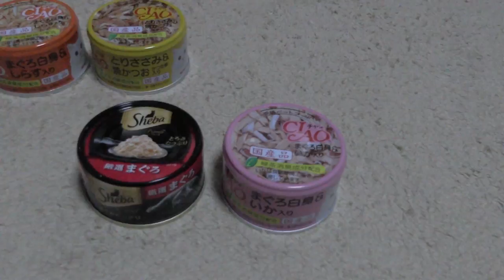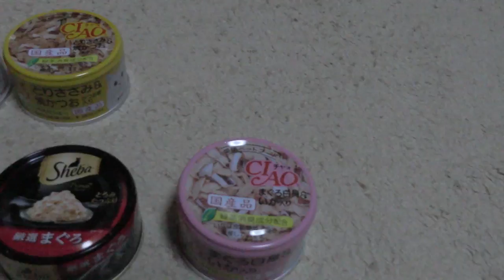【Jean & Pont 1168】しおんくんの体質に合わないフードを特定するテスト 2018/2/14 ジャン ポン しおん あんず チャコ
チャコちゃんはトライアルが決まって名残惜しいのかしおん＆あんずハウスに入りびたたっていました。
そんな中しおんくんのお腹がゆるくなった原因を突き止めるためご飯の与え方を調整してゆくことにしました。
成長段階では時々起こることだそうですが、里親さんには正確な情報を伝えないといけませんのでしばらくは付き合ってねあんずちゃん。